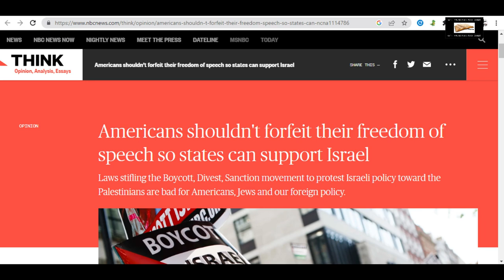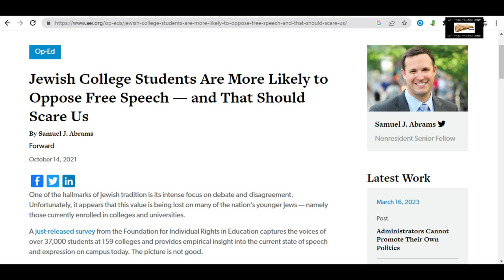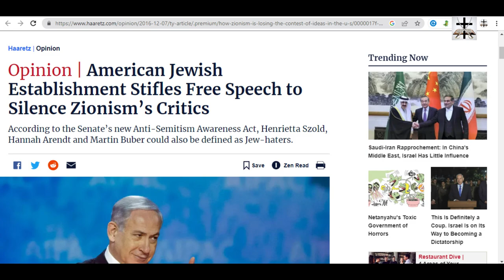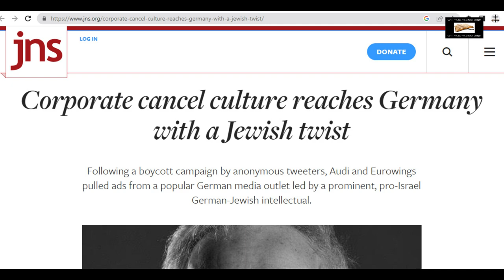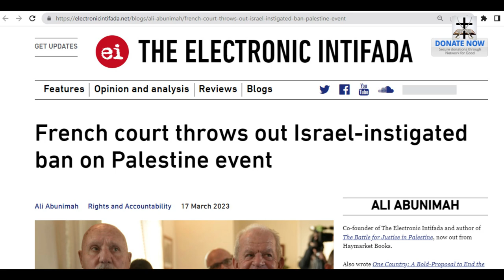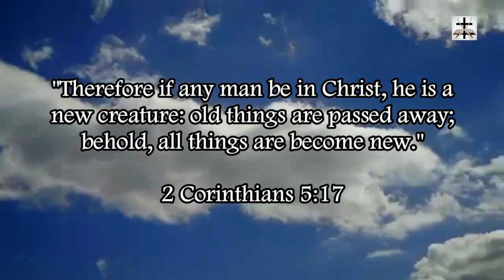Talmudic JudeoSatanist Lobby's Hypocrisy On Free Expression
Talmudic JudeoSatanist lobby has a bad habit of hypocrisy regarding freedom of expression.